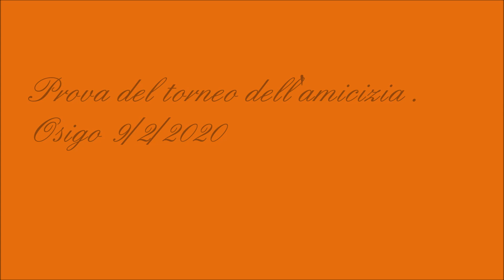Prova del torneo dell'amicizia .Osigo 9/2/2020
Ciclocross.